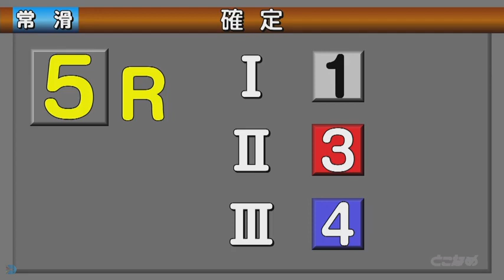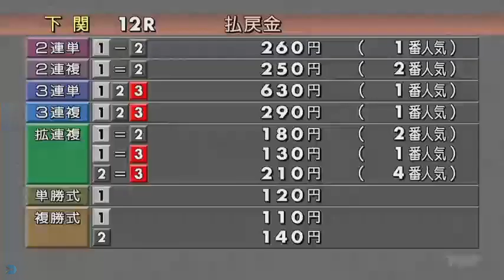【吉村正明選手】2020年1枠の競争成績まとめ# 4108｜ボートレース・競艇